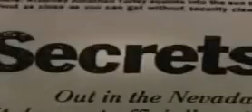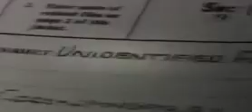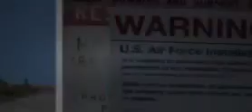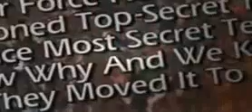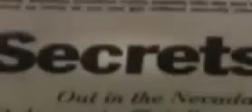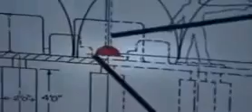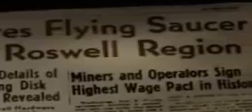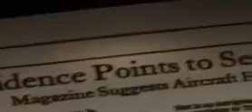☛☛ DOKUMENTATION deutsch sind das unsere Drohnen oder doch UFOS paranormale Aktivitäten ☚☚